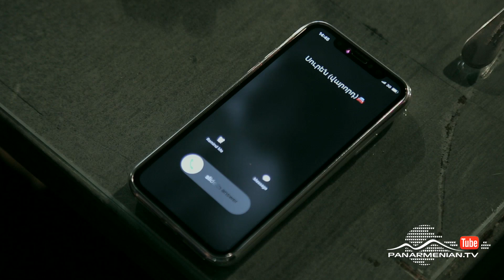Կարմիր բլուր, Սերիա 38 / Red Hill / Karmir blur